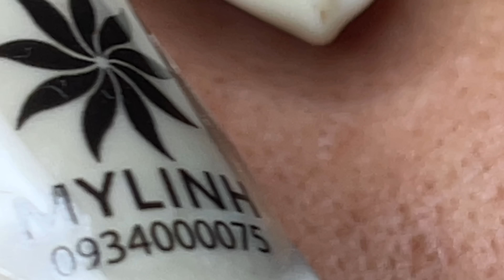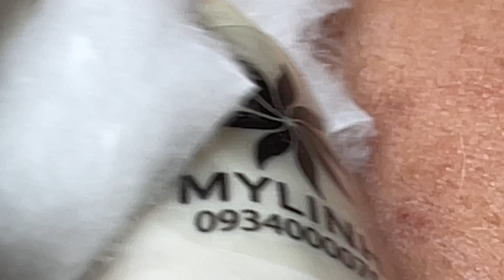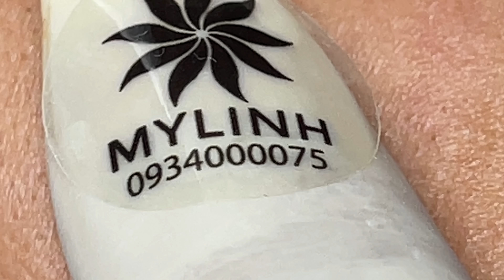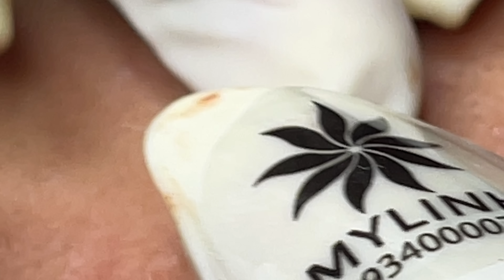Relaxing acne treatment with Linh My Dang #358 P2 (Linh My Dang)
➡️🏡 C8 Văn Cao , Phường Xuân An , Tp.Phan Thiết
  + (Làm việc mỗi ngày từ 9:00-19:00)

 ✅ 223A/2 Ngô Gia Tự, P. Thanh Sơn, Tp.  Phan Rang….